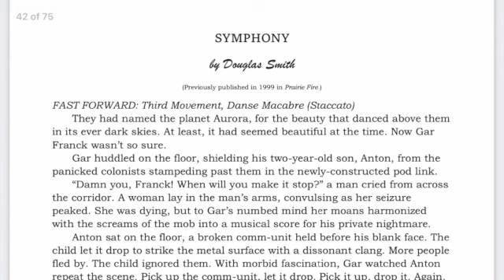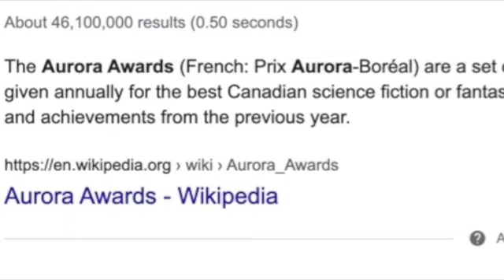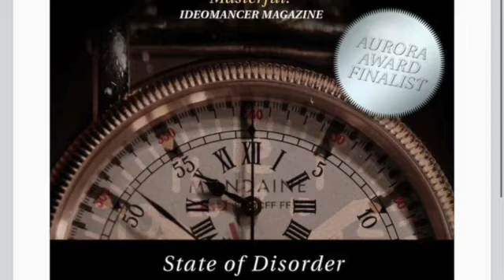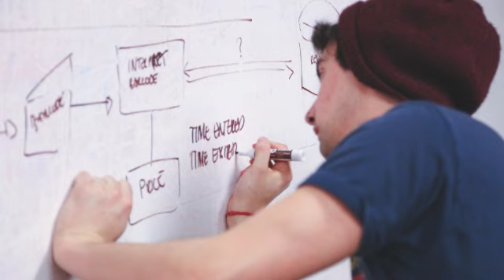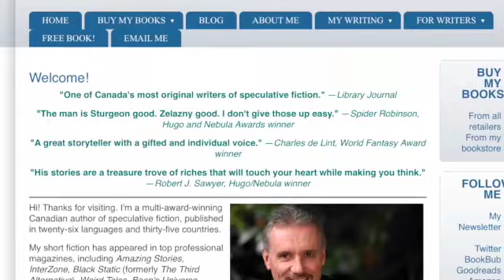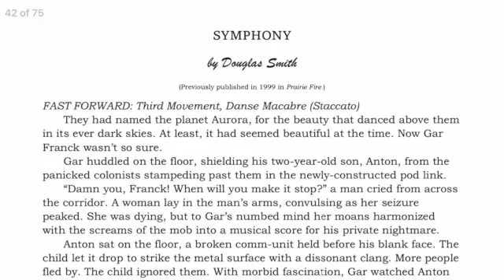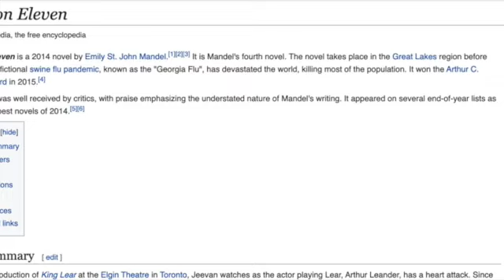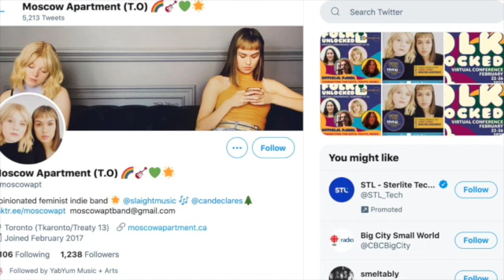PLOTTING IN FICTION Douglas Smith "Symphony" Writer Interview PLOT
Hello, my name is Todd Sullivan, and I would like to introduce Douglas Smith, who wrote the short story, “Symphony”, published in Polar Borealis Issue #16. I found Douglas’ short story randomly online and read it from beginning to end in one sitting, which is the standard I’m using to decide if I’ll reach out to have a chat.

So I sent a message to see if he would like to sit down to do a short interview with me focused upon this story in-particular, and he graciously accepted. Beforehand, I asked that he prepare a short excerpt to read from the story. After that, I will ask him a few questions on the piece, her writing, as well as a few fun questions.